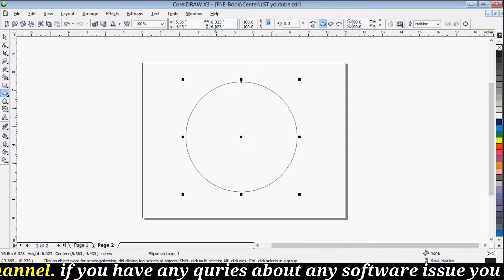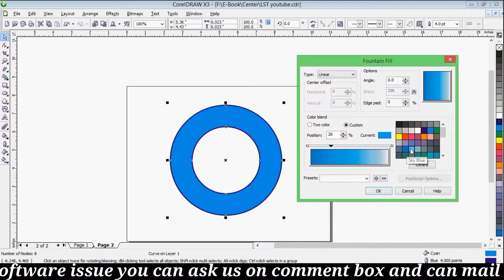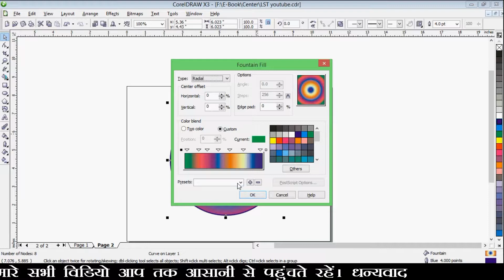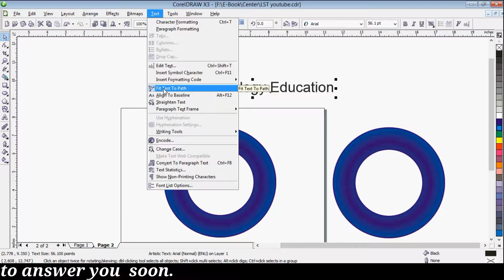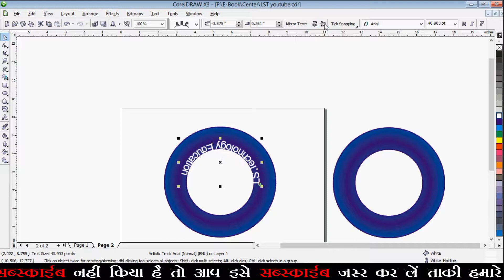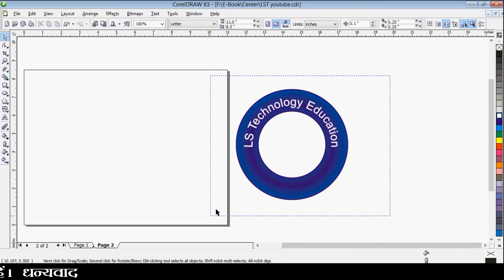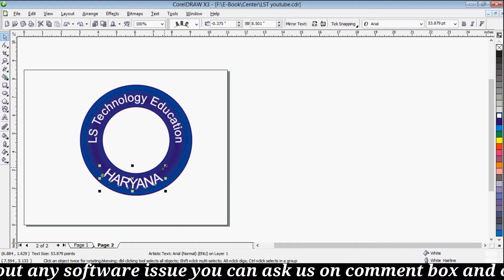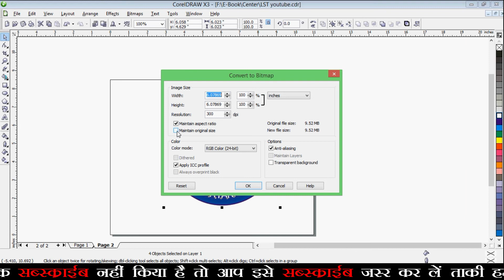How to make a simple logo design in Corel Draw. लोगो कैसे बनाएं।